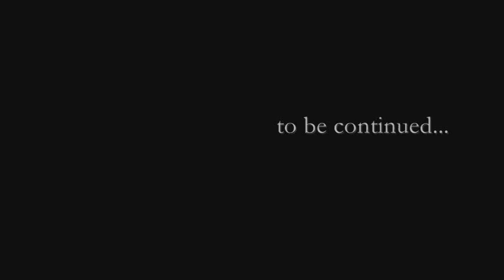The Good, The Bad, and the Cuddly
One man. One saloon. One western.

Three reasons to watch.